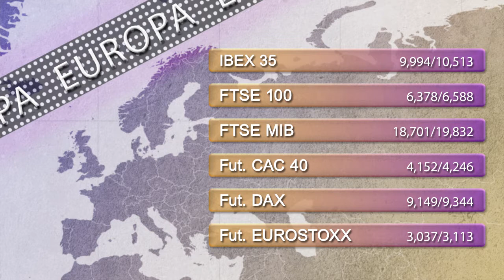Support and resistance levels